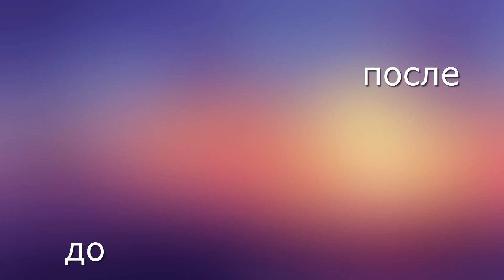Новая способность Минави в существа сонариа | creatures of sonaria | Multikplayer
в этом видео сравним 2 минави, старую модель минави и ремодель минави. посмотрим отличие старого минави от нового минави. какие способности добавились минави. какая способность у минави в существа сонариа. новая способность минави в существа сонариа. понравилось видео? поддержи нас: поставь лайк, подпишись и поделись со своими друзьями ссылкой на видео 😻